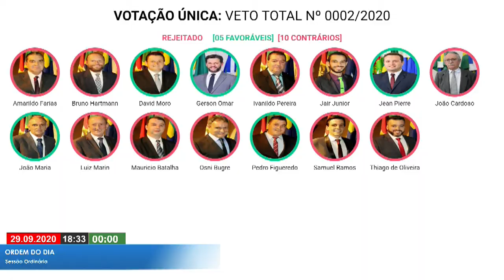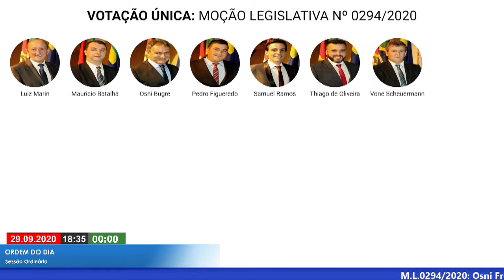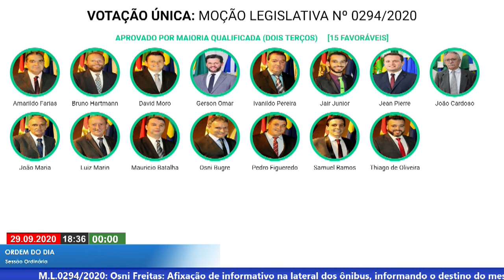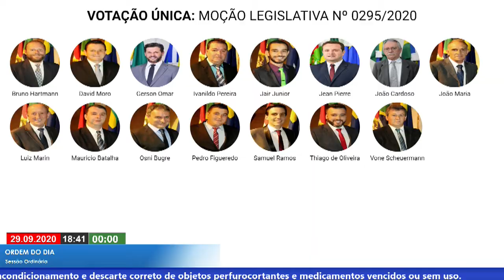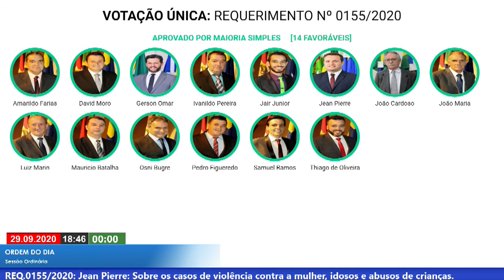Sessão Deliberativa REMOTA - Lages SC 29.09.2020